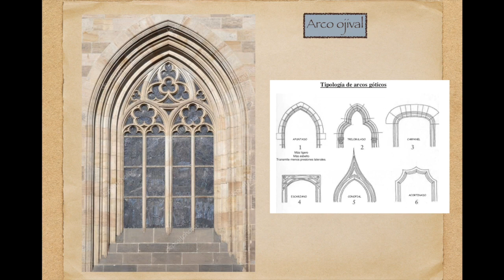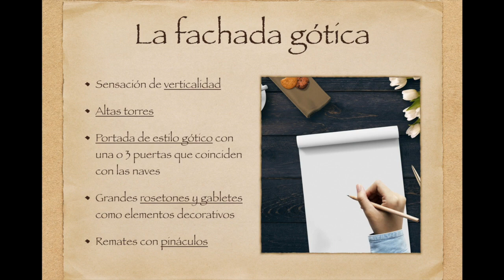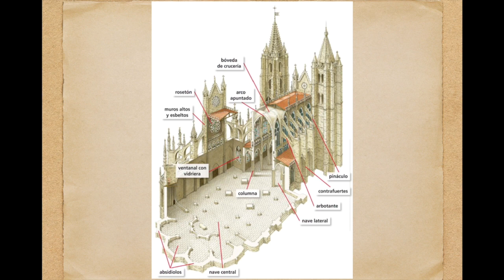Arte Gótico I (2º ESO)